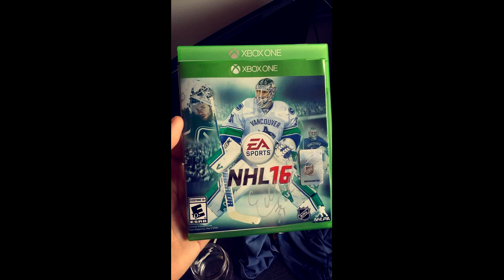xTech Vs Eddie Lack! NHL 16 Gameplay.